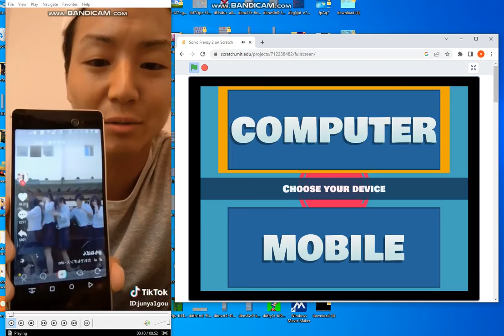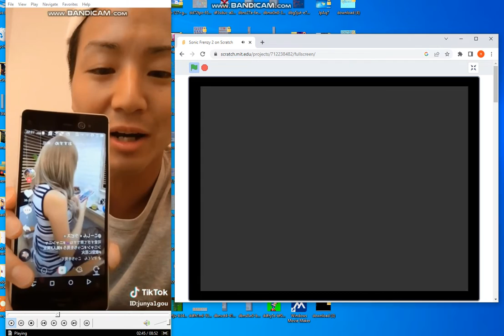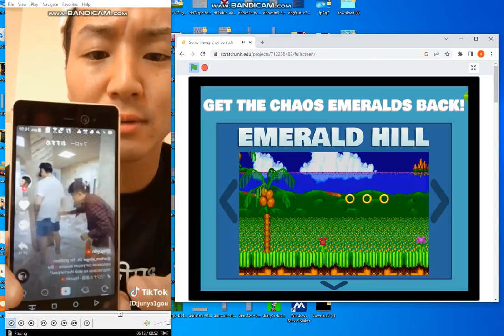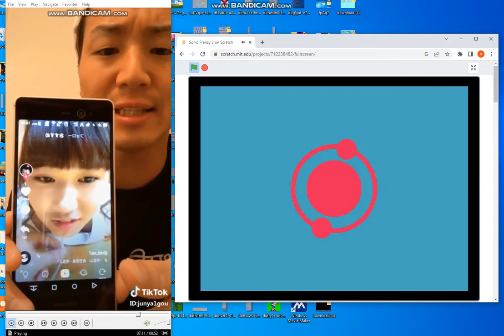junya plays sonic frenzy 2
play as tails also mighty